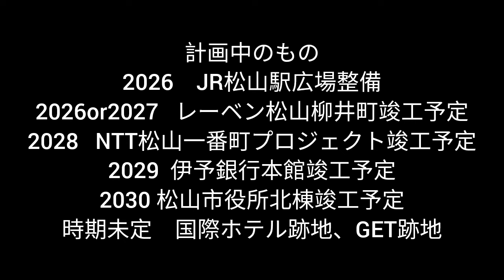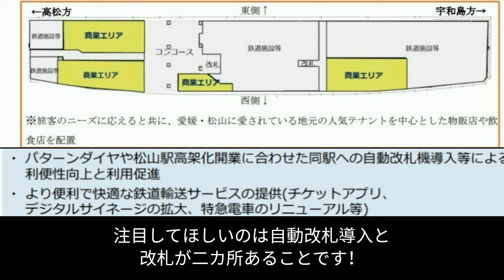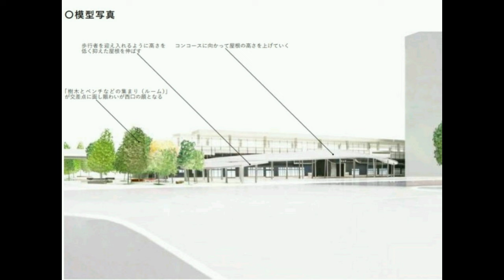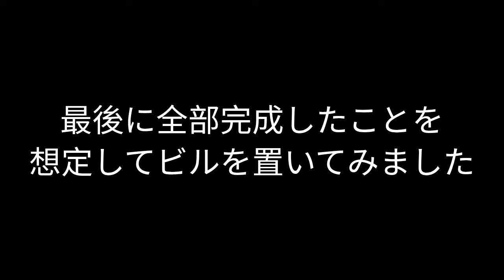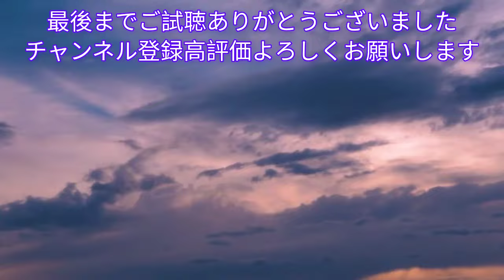松山市が今すごい?!最新の情報をお届け！